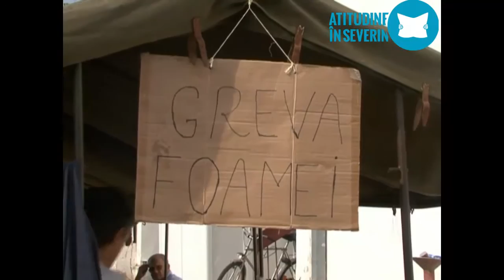Continuă protestele la RAAN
Patru angajaţi ai RAAN se află în continuare în greva foamei, iar alţi o sută de salariaţi ai companiei protestează vineri, deşi liderii de sindicat le-au transmis oamenilor că, în urma negocierilor, conducerea companiei le-a promis că vor primi câte 300 de lei în conturi şi bonuri valorice.